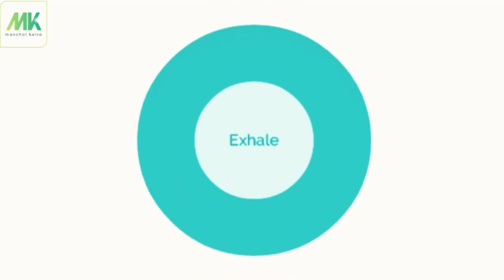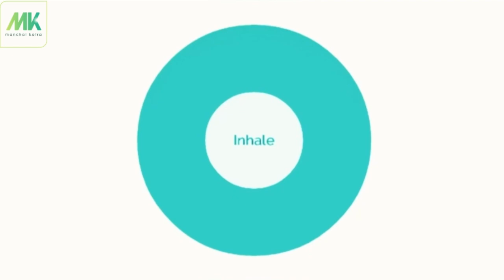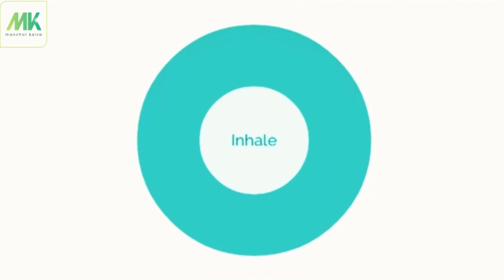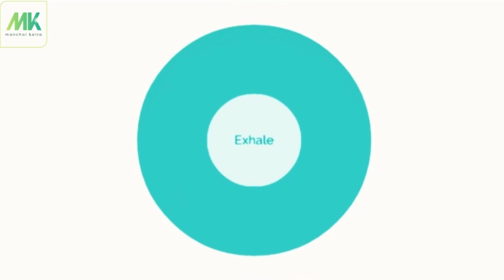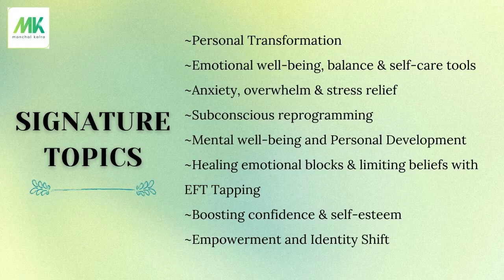Stressed to Relaxed in 10 mins | Daily Breathing Practice | Mindfulness For Manifestation | Guided 👃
💎Want to master your day & achieve your goals?

🧘‍♀️This simple, easy daily 10-Minute breathing Practice is your key to building presence & focus making it easier to manifest your desired reality.

😩Feeling stressed or unfocused? Overwhelmed? Restless? Agitated?

🥺Unable to concentrate at work?

📲Scrolling through social media & can’t seem to stop overthinking?

👃Breathing with this shape daily can help reduce stress, increase concentration, focus & boost your overall well-being.

🎊Perfect for anyone looking to take control of their mind & life.

❤️Start today & feel the difference!!

⏰Suitable for any time you need to take a break & feel relaxed, at ease, at peace & calm (even if you can just find a space to do this in between a work day by stepping away from your desk 🖥️.

✅Repeat as many times as needed, practise it daily to reduce anxiety & stress.

🚦P.S : I hosted FREE LIVE healing sessions & 40+ people from around the 🌎 experienced emotional release, physical pain relief, relief from anxiety, frustration & limiting emotions & were able to tap into peace!

👋🚦If you want access to the replay, join my ELITE FB group today for FREE & comment "replay" under the first post you find there & I'll be happy to share it with you!

🎶Music credit. :
Deep Meditation
David Fesliyan

🙋‍♀️Hi my name is Manchal Kalra, I am an internationally certified EFT Tapping Coach.

💎On this channel, I share self-healing tools & techniques to regulate and process your negative emotions, ways to tap into emotional and mental well-being and guided EFT Tapping videos on various life challenges to help people lead happier, healthier and more fulfilling lives✨.

I am on a mission to help 100,000 individuals process their emotional wounds and traumas, overcome emotional blocks, release the past, unlock selflove, release stress and rewire unconscious limiting thought, behavioural, emotional patterns and limiting beliefs and to attain Emotional Mastery, emotional resilience, tap into inner peace and live a happy and healthy life.❤️

I’ve had the honour to support many individuals in transforming their lives, to go from feeling stuck to feeling empowered and create a life of Emotional Freedom which resulted in them having better relationships, health, connecting to themselves and their true authentic self and becoming conscious creators of the reality they desire.

If you’d like to request a video on any particular topic related to emotions or any challenge you are going through, you can add them in this form below :

The information and coaching I provide here is intended to educate, inform and inspire you on your personal journey toward optimal health. It is not intended as a substitute for consultation with your healthcare provider. It is not intended as medical advice, diagnosis or treatment.  EFT has been used by thousands of therapists, nurses, social workers, psychologists, doctors and individuals with exceptional results and minimal side effects if any side effects. However different people may require different care based on different variables. Please reach out to a health care professional if needed.

I invite you take full responsibility for your mental, physical and emotional well-being:)

Love,
Manchal✨♥️